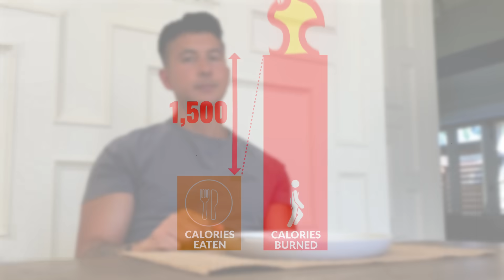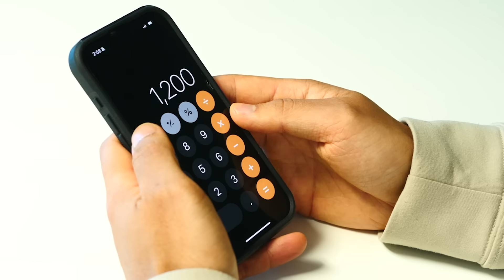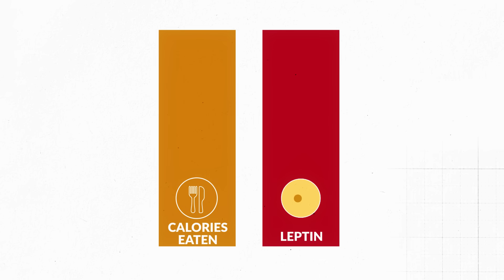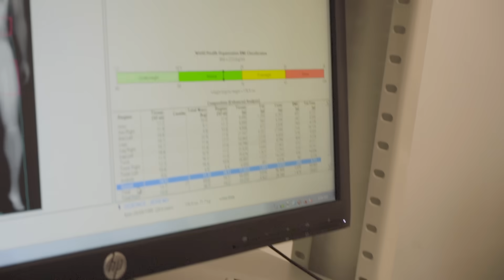How Much Belly Fat Can You Lose In 1 Week?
How to lose belly fat in 1 week? Is losing stubborn belly fat 3 times faster even possible? For the next 7 days, I'll be following a science-backed fat loss plan designed to lose belly fat fast. I want to see how my body reacts and if this could be an easy way to achieve weight loss and shred down for the summer.

Click below for a step by step plan training plan that reveals all the best exercises you should do for each and every muscle group:

Before covering how to lose belly fat in 1 week, let’s first get my baseline measurements. My initial DEXA scan came in at 15.6% body fat. I also used the ultrasound to measure the exact thickness of my upper belly fat, middle belly fat, and the most stubborn area, my lower belly fat. After seven days, we’ll come back and see just how much these measurements have changed.

With this diet, I’m eating just 1,200 calories. It’s extreme, but sticking to it should lead to about 3 lbs of pure fat loss in just a week.

Alberto Nunez, “the go-to man” to get you absolutely shredded in the natural bodybuilding community, terms it the protein-sparing modified diet. He shares that, on this diet, you’re eating nothing much other than protein. And given how extreme this weight loss diet is, Alberto recommends 1.5 to 1.75 g of protein per lb of body weight. For me, that translated to a bare minimum of 250 grams of protein on a budget of just 1200 calories per day. As for protein sources? It's going to be a lot of the leaner animal proteins.

Here’s my daily meal plan to lose belly fat fast. Egg white omelet with celery for breakfast, a post workout Built With Science protein shake, two chicken breasts with light veggies for lunch, more chicken and veg for dinner, and more chicken breasts for desserts.

So, when it comes to weight training, research has shown that it only takes about 1/3rd of the volume to MAINTAIN your existing muscle. This means, rather than doing 3 sets per exercise, I could do just 1 hard set and that should be enough to protect my muscles from being burned off without being too much for my body to recover from. Now, even though I’m not getting all the nutrition I need because of my strict calorie limit, I’m trying to use a few key supplements to fill in the gaps, including a multivitamin, Omega 3s, and some clutch recommendations I got from Alberto: caffeine and protein powder.

3 days in, and I felt great. But Alberto cautioned that my body was probably going to start bugging me soon. True enough, I felt a rapid energy drop going into the second half of the week. As for my food cravings, the longer I went into the diet, the crazier those cravings became.

So when your body experiences a serious drop in calories, it starts to do whatever it can to tell you to eat. Not only can your smell and tase become heightened, but your leptin levels can decrease dramatically. Meaning, not only was my stomach physically feeling empty but even the signals in my body meant to regulate my hunger were starting to go haywire.

Feeling absolutely depleted, I headed back to the lab to get my day 7 results. But before I find out, I already know this isn’t a plan I will be repeating. Trying something so extreme had me feeling exhausted, unmotivated and like I was completely depleted. And when I did get to actually enjoy real food again I actually had to spend the next few days resisting the urge to eat everything in sight.

Diets like this are exactly what cause so many people to yoyo diet and even develop eating disorders. To truly lose belly fat and keep it off, you need patience, consistency, and a sustainable diet that you can stick to for several weeks.

Regardless of what the results show in the scans, do not try to copy what I did in this video. As for my results, my DEXA scan showed that my body fat dropped from 15.6% to 14.7%. It doesn’t sound like much but usually it would take me at least a few weeks of dieting to achieve that.

But what’s interesting is the ultrasound.

Although my upper and middle belly fat didn’t change much since I didn’t have too much to lose there, my lower belly fat, which is the most stubborn area, dropped by over 30%! In fact, the thickness of my lower belly fat dropped by half a cm! Which explains why I noticed my lower abs starting to pop out a little more.

But despite the results, I wanted to get even leaner, so I decided to continue dieting for the next 6 weeks. This time, using a more sustainable approach. My plan is to head back to the lab for 1 more scan to see just how much more belly fat I was able to lose, and then make a video for you guys revealing everything I did to easily lose that fat. So keep an eye out.